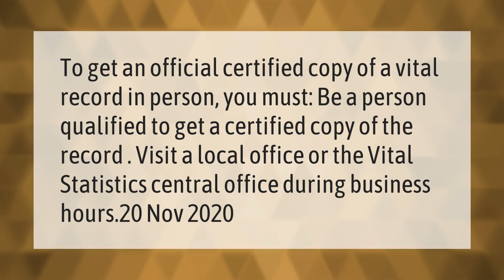Can you get a birth certificate at any courthouse in Texas?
00:00 - Can you get a birth certificate at any courthouse in Texas?
00:36 - Where can I get a copy of my Texas birth certificate in person?

Laura S. Harris (2021, March 7.) Can you get a birth certificate at any courthouse in Texas?
    AskAbout.video/articles/Can-you-get-a-birth-certificate-at-any-courthouse-in-Texas-226201